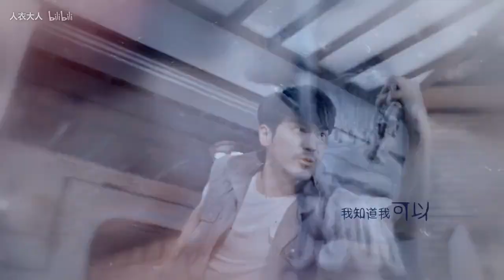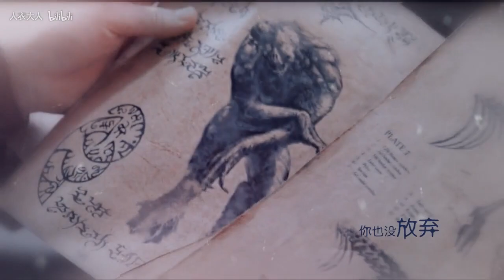【人衣大人】时间飞行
作品类型: 原曲翻唱
作词: 张赢
作曲: 罗锟
原唱: 白宇、朱一龙
翻唱/后期: 人衣大人
视频剪辑: 迪宝loveyou

请支持原作~原作者资料在这